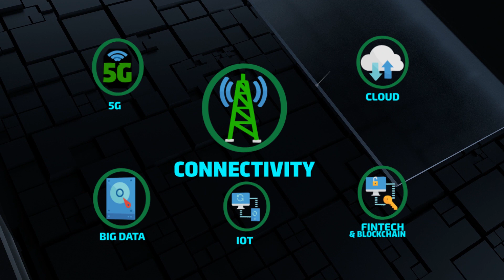Digital Shift BW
As part of the on-going BTC @ 40 Celebrations and our contribution to the digital economy we will be hosting a first of its kind virtual summit themed Digital Shift BW - Driving Digital Transformation. The summit will take place on the 8th - 9th July 2021.

This event will showcase innovative technological solutions for enterprises, SME's and the general business community through BTC and its strategic partnerships with Industry giants. Book a front row virtual seat to the summit